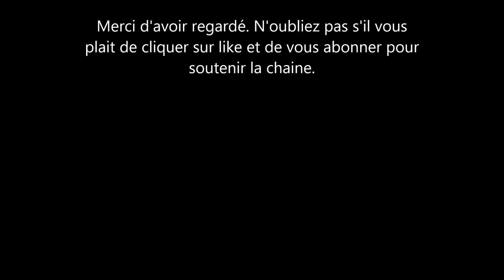Stella la fille de Jean Paul Belmondo a un nouveau petit ami et c'est un Noah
la fille de belmondo aurait un nouveau petit-ami. son nom est Joaluka et il est le fils de l'ancien tennis man Yannick Noah.